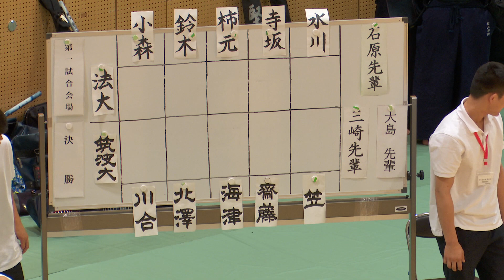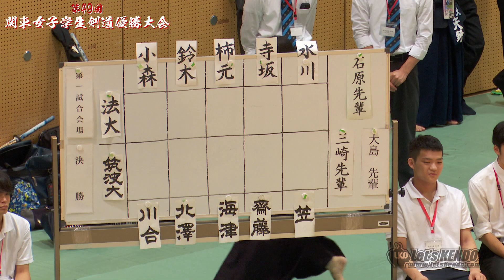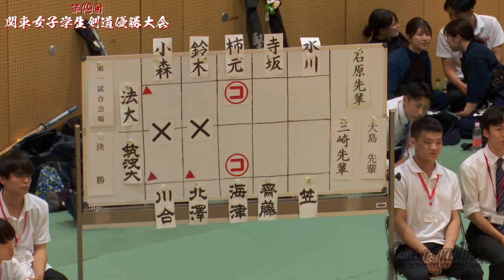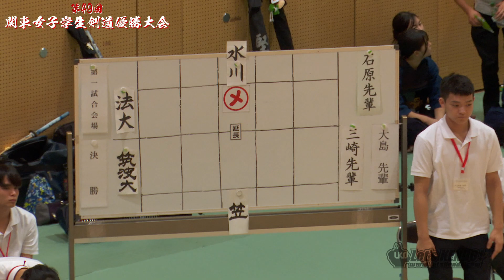決勝戦【法政大学×筑波大学】1小森×川合・2鈴木×北澤・3柿元×海津・4寺坂×齋藤・5水川×笠・6水川×笠【第49回関東女子学生剣道優勝大会】2023年9月16日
第49回関東女子学生剣道優勝大会
2023年9月16日

【結果】
優勝　法政大学
二位　筑波大学
三位　國學院大学
三位　中央大学

ベスト8
早稲田大学、順天堂大学、明治大学、東洋大学

ベスト16
慶応義塾大学、明星大学、国際武道大学、駒澤大学、関東学院大学、東海大学、清和大学、日本体育大学

出場決定戦
国士舘大学、東京農業大学

※上記20チームは、11/12に開催される全日本女子学生剣道優勝大会(愛知県)の出場権を獲得。